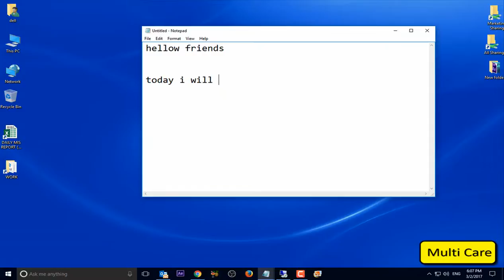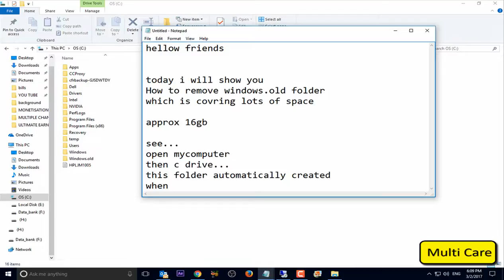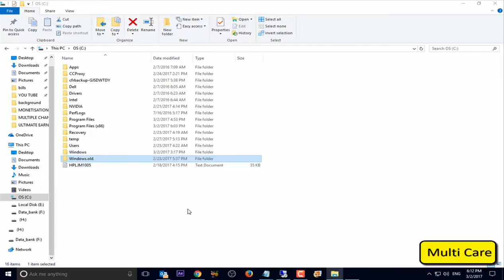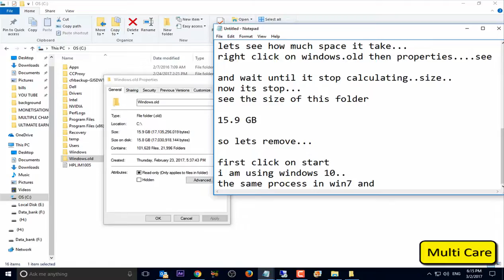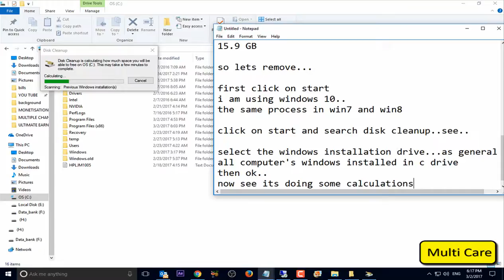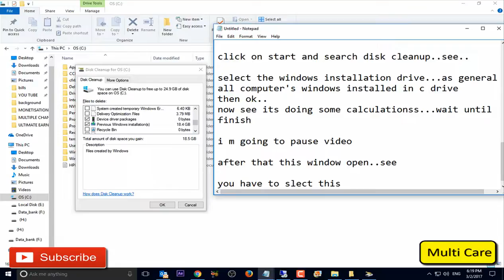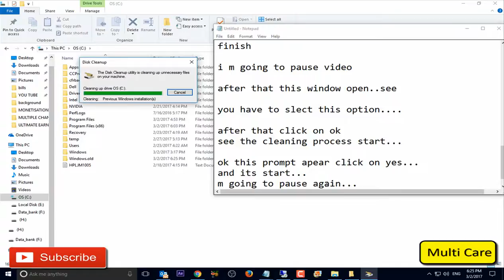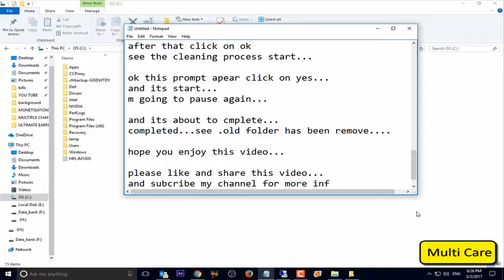How to delete windows.old in windows 10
windows.old folder taking lots of space and it is totally useless so we don't need this folder